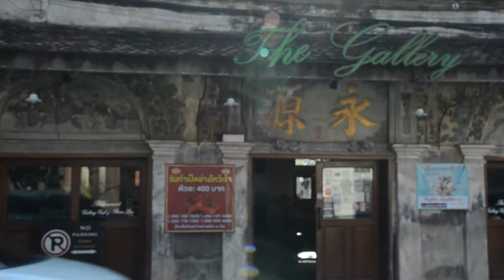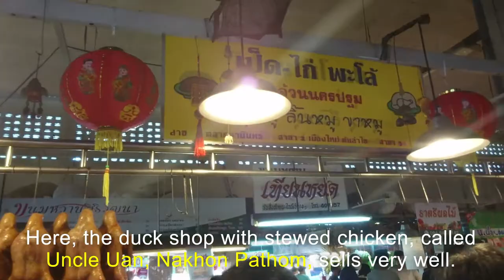ตลาด เชียงใหม่ ช่วงเทศกาลตรุษจีน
ตลาด เชียงใหม่ ช่วงเทศกาลตรุษจีน เดินกาดหลวง/ตลาดธานินทร์ เทศกาลตรุษจีนเชียงใหม่ 2564 พาชมบรรยากาศวันจ่ายและวันไหว้ในเทศกาลตรุษจีนช่วงโควิด จ่ายตลาดที่กาดหลวงและตลาดธานินทร์ และตั้งโต๊ะไหว้เจ้าที่ร้านอาหารคำดารา หากข้อมูลหรือการแปลภาษาในคลิปวีดีโอไม่ถูกต้องขออภัยไว้ด้วยนะครับ                                                                                        Take a look at the atmosphere of paying day and the day of worship during the Chinese New Year during COVID Shopping at Kad Luang and Thanin Market And set the table to pay respect to God at Kham Dara Restaurant If the information or language translation in the video clip is not correct, please apologize.